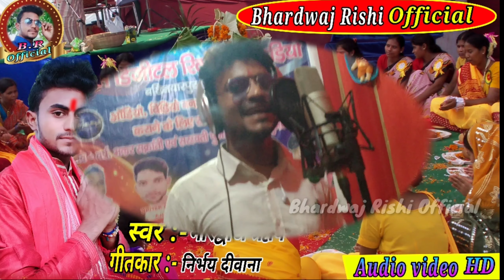// कर्मा पूजा स्पेशल Karma Puja Aspesal //मगही गीत Super Hits 2020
4K VIDEO Singer_Bhardwaj_Rishi // कर्मा पूजा स्पेशल Karma Puja Aspesal //मगही गीत Super Hits 2020

4K VIDEO Singer_Bhardwaj_Rishi // कर्मा पूजा स्पेशल Karma Puja Aspesal //मगही गीत Super Hits 2020

Song - Karma Puja special

Singer _#Bhardwaj_Rishi

Writer _#Nirbhaya_Deewana

Sangeet _ Sajan Diwana

Recording _Sajan studio, bakhtiyarpur Patna, Bihar

YouTube my channel Subscribes

4K VIDEO Singer_Bhardwaj_Rishi // कर्मा पूजा स्पेशल Karma Puja Aspesal //मगही गीत Super Hits 2020

4K VIDEO Singer_Bhardwaj_Rishi // कर्मा पूजा स्पेशल Karma Puja Aspesal //मगही गीत Super Hits 2020

Singer _#Bhardwaj_Rishi

Writer _#Nirbhaya_Deewana

Sangeet _ Sajan Diwana

4K VIDEO Singer_Bhardwaj_Rishi // कर्मा पूजा स्पेशल Karma Puja Aspesal //मगही गीत Super Hits 2020

4K VIDEO Singer_Bhardwaj_Rishi // कर्मा पूजा स्पेशल Karma Puja Aspesal //मगही गीत Super Hits 2020

Singer _#Bhardwaj_Rishi

Writer _#Nirbhaya_Deewana

Sangeet _ Sajan Diwana

4K VIDEO Singer_Bhardwaj_Rishi // कर्मा पूजा स्पेशल Karma Puja Aspesal //मगही गीत Super Hits 2020

4K VIDEO Singer_Bhardwaj_Rishi // कर्मा पूजा स्पेशल Karma Puja Aspesal //मगही गीत Super Hits 2020

Singer _#Bhardwaj_Rishi

Writer _#Nirbhaya_Deewana

Sangeet _ Sajan Diwana

4K VIDEO Singer_Bhardwaj_Rishi // कर्मा पूजा स्पेशल Karma Puja Aspesal //मगही गीत Super Hits 2020

4K VIDEO Singer_Bhardwaj_Rishi // कर्मा पूजा स्पेशल Karma Puja Aspesal //मगही गीत Super Hits 2020

Singer _#Bhardwaj_Rishi

Writer _#Nirbhaya_Deewana

Sangeet _ Sajan Diwana

4K VIDEO Singer_Bhardwaj_Rishi // कर्मा पूजा स्पेशल Karma Puja Aspesal //मगही गीत Super Hits 2020

4K VIDEO Singer_Bhardwaj_Rishi // कर्मा पूजा स्पेशल Karma Puja Aspesal //मगही गीत Super Hits 2020

Singer _#Bhardwaj_Rishi

Writer _#Nirbhaya_Deewana

Sangeet _ Sajan Diwana

4K VIDEO Singer_Bhardwaj_Rishi // कर्मा पूजा स्पेशल Karma Puja Aspesal //मगही गीत Super Hits 2020

4K VIDEO Singer_Bhardwaj_Rishi // कर्मा पूजा स्पेशल Karma Puja Aspesal //मगही गीत Super Hits 2020

Singer _#Bhardwaj_Rishi

Writer _#Nirbhaya_Deewana

Sangeet _ Sajan Diwana

4K VIDEO Singer_Bhardwaj_Rishi // कर्मा पूजा स्पेशल Karma Puja Aspesal //मगही गीत Super Hits 2020
4K VIDEO Singer_Bhardwaj_Rishi // कर्मा पूजा स्पेशल Karma Puja Aspesal //मगही गीत Super Hits 2020

Singer _#Bhardwaj_Rishi

Writer _#Nirbhaya_Deewana

Sangeet _ Sajan Diwana

4K VIDEO Singer_Bhardwaj_Rishi // कर्मा पूजा स्पेशल Karma Puja Aspesal //मगही गीत Super Hits 2020

4K VIDEO Singer_Bhardwaj_Rishi // कर्मा पूजा स्पेशल Karma Puja Aspesal //मगही गीत Super Hits 2020

Singer _#Bhardwaj_Rishi

Writer _#Nirbhaya_Deewana

Sangeet _ Sajan Diwana